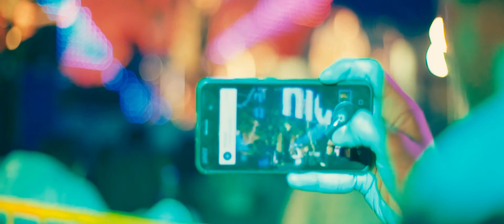Evidencia 1 Video